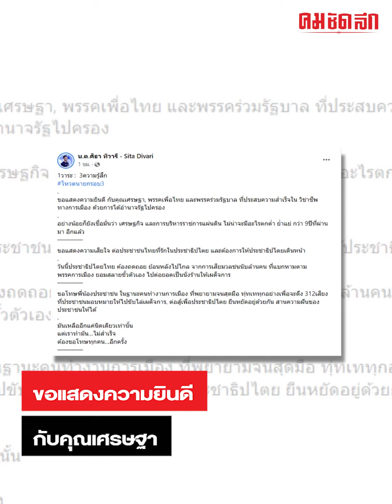'ศิธา 'โพสต์ 3 ความรู้สึกผ่านตัวอักษร | คมการเมือง